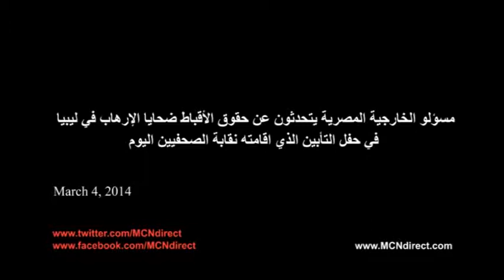مسؤلو الخارجية المصرية يتحدثون عن حقوق الأقباط ضحايا الإرهاب في ليبيا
مسؤلو الخارجية المصرية يتحدثون عن حقوق الأقباط ضحايا الإرهاب في ليبيا في حفل التأبين الذي اقامته نقابة الصحفيين اليوم